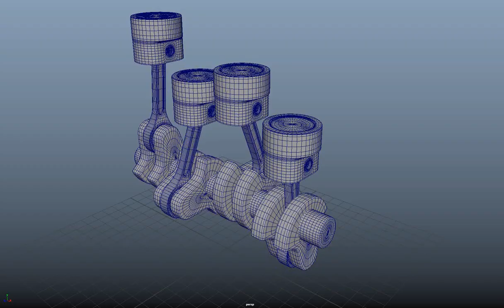Engine Playblast WIRE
4 Piston engine animated with some basic constrains / wireframe displayed over shaded